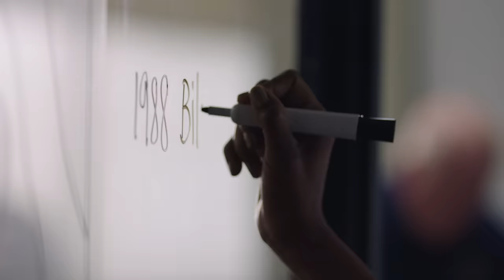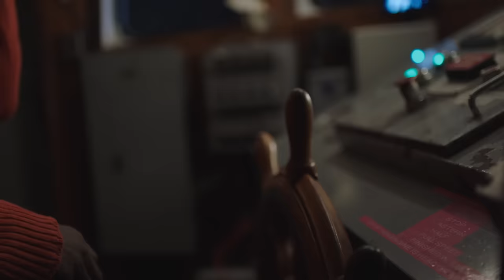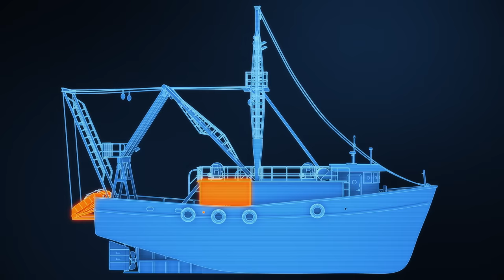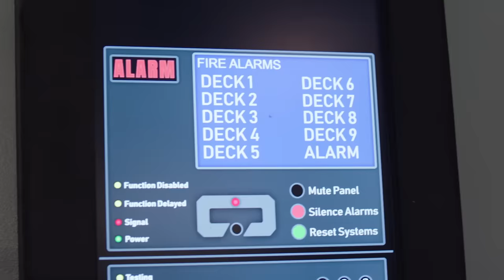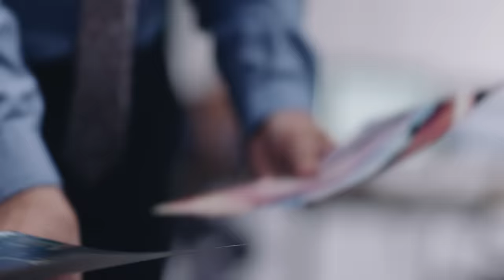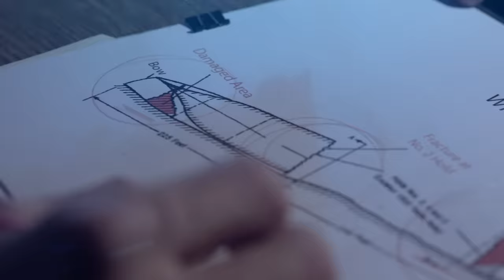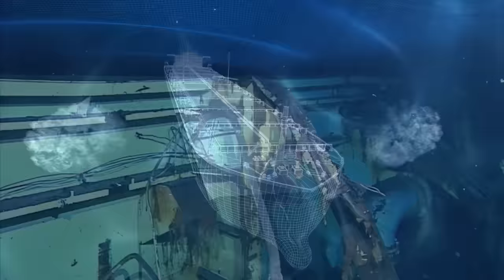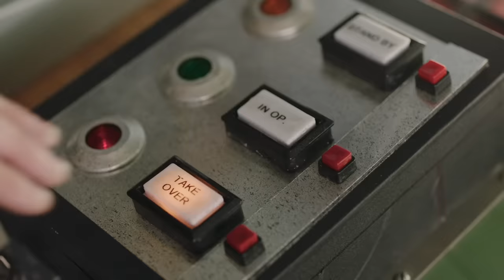12 Terrifying Ship Disasters 🚢🔥 Smithsonian Channel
These ships — ranging from ferries to cargo ships — all met terrifying, disastrous fates.

0:00 - Intro to 12 Terrifying Ship Disasters
0:17 - One of the Deadliest Fishing Accidents in U.S. Waters
2:45 - Did Modifications to this Fishing Trawler Destabilize It?
5:44 - Captain of Sinking Ship Orders Immediate Evacuation
8:32 - Crew of the Lady Mary Face a Fight to Stay Alive
11:09 - Did This Boat's Redesign Lead It to a Watery Grave?
13:38 - Passenger Facing Terrifying Choice on a Burning Ship
16:27 - Investigators Turn To Ship's Crew to Find Elusive Answers
19:18 - Engineless Ship Gets Caught in Category 3 Storm
22:06 - Cargo Ship Lost in the Atlantic Prompts Questions
25:36 - What Caused this 1980 Shipwreck to Tear Apart
27:55 - This NYC Ferry Crash Was a Complete Shock
31:21 - Was This Ferry Disaster Caused by Lax Regulations?